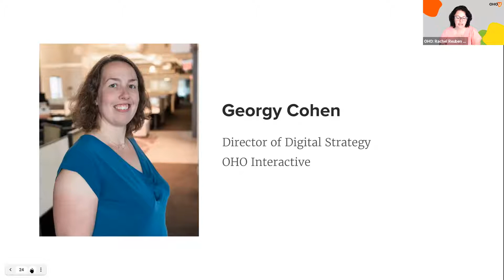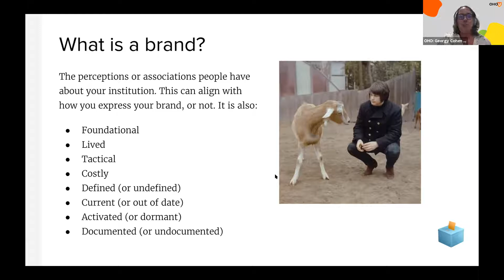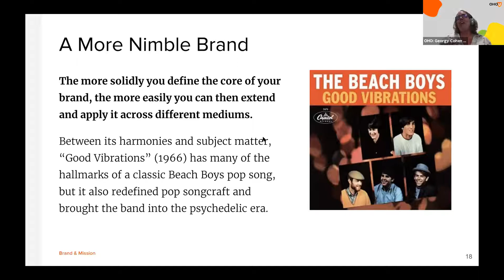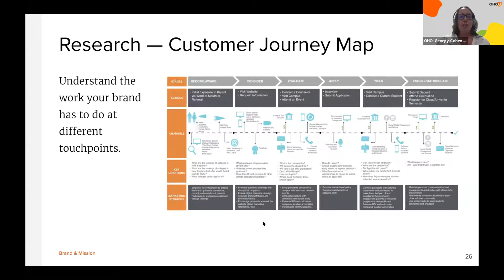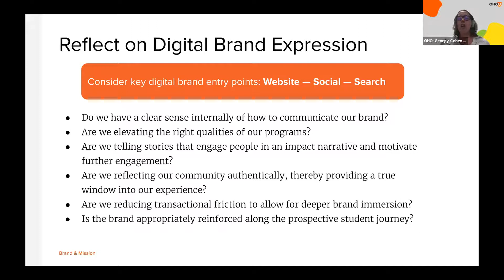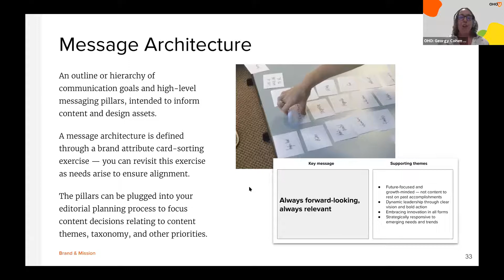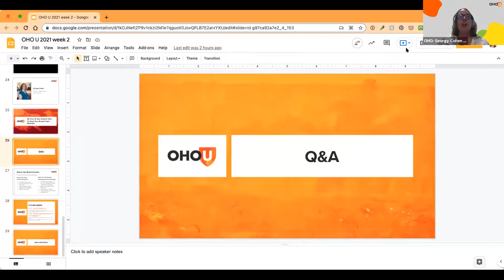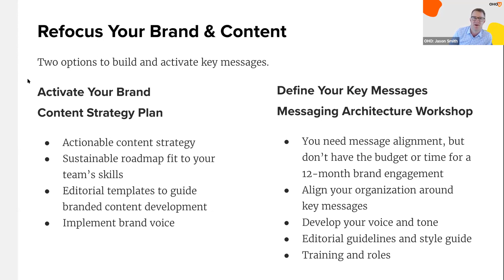Keeping Your School's Brand Fresh and Relevant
In this session, Georgy Cohen, the Director of Digital Strategy at OHO Interactive, presents ways to sustainably evolve your school's brand across your digital platforms.

Her companion blog post on aligning your brand platform and your content strategy will help you get started